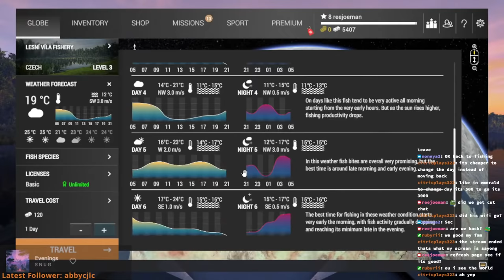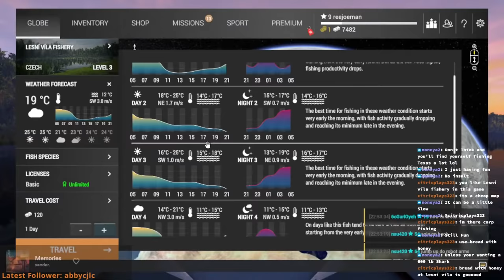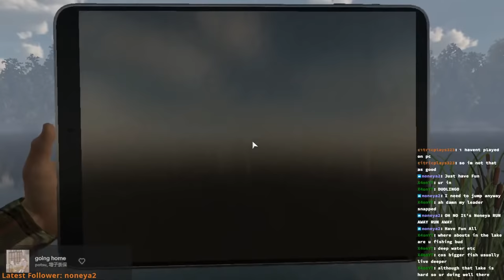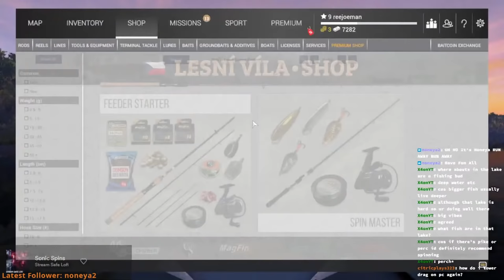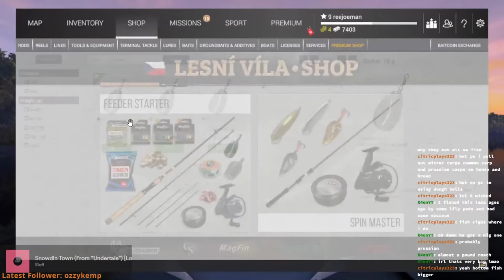Let's Go Carp Fishing Fishing Planet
The best  Fishing Planet games!
  thank you to support me!
*Contribute ideas for the channel by commenting below the video